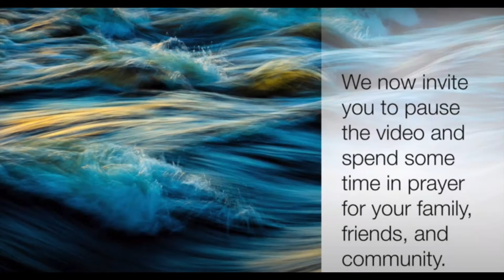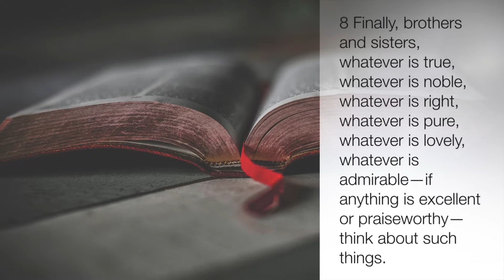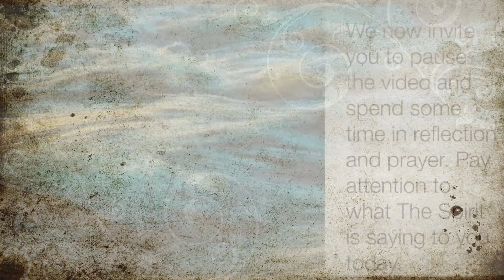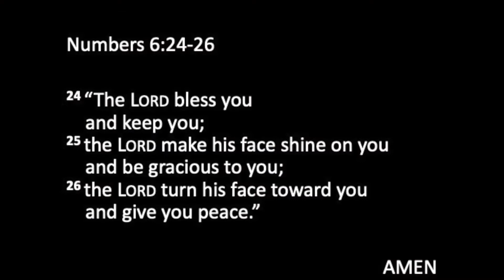What I learned from the KDrama "My Mister".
Sunday June 20 Sherbrooke Worship Service
Sherbrooke Mennonite Church in Vancouver, B.C., shares their service with our nationwide community of faith.
Pastor Kevin Barkowsky reflects on how his favourite KDrama sheds new light on Philippians 4:8-9.  Will Mr. Park maintain his integrity, even though Lee Ji-an, his boss, his wife and everyone him around fall short?

Worship lyrics and music licensing provided in songs.